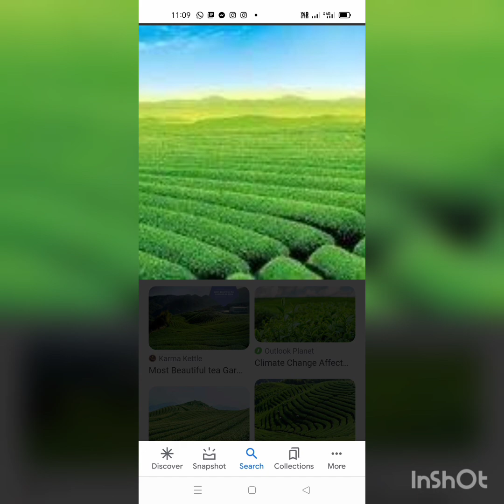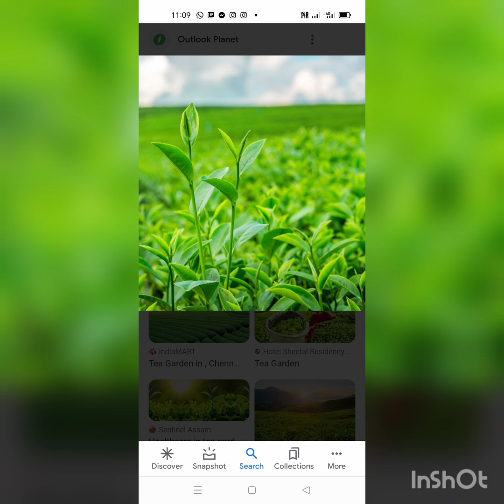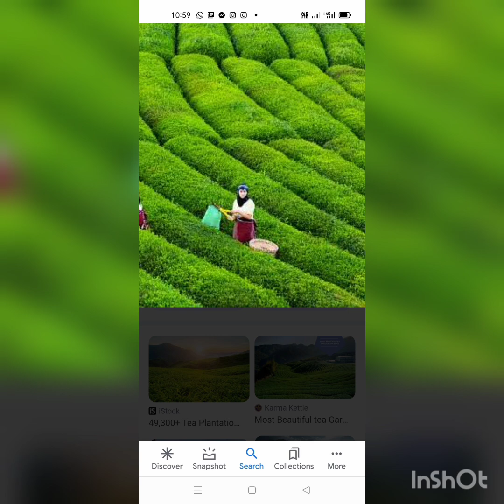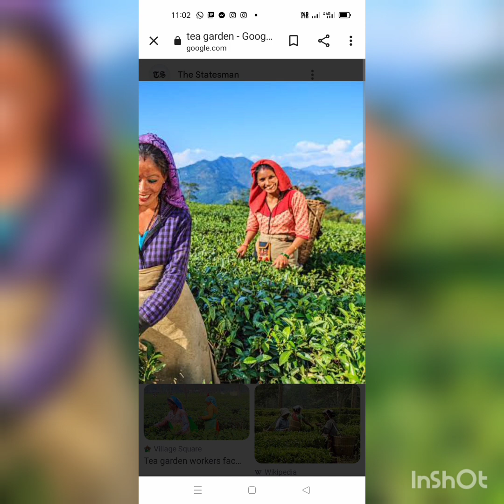5 August 2024